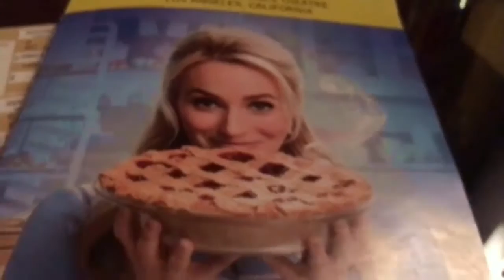BROADWAY IN LA: WAITRESS THE MUSICAL AT PANTAGES THEATER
Catch the national tour of Waitress from 8/2-8/26 for a sweet dash of hilarious live theater that will have you humming broadway show tunes for days. Fabulous cast, band, and even a tiny little pie stand where you can grab pie in a jar. Concessions and bar available on site at the beautiful and historic Pantages theater.  🎶 Sugar, Butter, Flour, and Fun!

About Waitress:
Brought to life by a groundbreaking all-female creative team, this irresistible new hit features original music and lyrics by 6-time Grammy® nominee Sara Bareilles ("Brave," "Love Song"), a book by acclaimed screenwriter Jessie Nelson (I Am Sam) and direction by Tony Award® winner Diane Paulus (Pippin, Finding Neverland). "It's an empowering musical of the highest order!" raves the Chicago Tribune.

Inspired by Adrienne Shelly's beloved film, WAITRESS tells the story of Jenna. A waitress and expert pie maker, Jenna dreams of a way out of her small town and loveless marriage. A baking contest in a nearby county and the town's new doctor may offer her a chance at a fresh start, while her fellow waitresses offer their own recipes for happiness. But Jenna must summon the strength and courage to rebuild her own life.

Starring:
HOLLYWOOD PANTAGES THEATRE

Max Kumangai
Chante Carmel Catherine Last
Larry Marshall Ryan G. Dunkin
Jim Hogan David Hughey Kyra Kennedy Emily Koch
SET DESIGN
Scott Pask
WIG & MAKE UP DESIGN
Richard Mawbey
PRODUCTION MANAGEMENT
NETworks Presentations Jason Juenker
SOUND DESIGN
Jonathan Deans
MUSIC COORDINATOR MUSIC DIRECTOR
John Miller Ryan Cantwell
ASSOCIATE PRODUCERS
Brett England & Daniel M. Posener
COMPANY MANAGER
Hilary Hamilton
CASTING BY TELSEY + COMPANY
Patrick Goodwin, C.S.A.
Barry and Fran Weissler Norton and Elayne Herrick
David I. Berley Independent Presenters Network A.C. Orange International Peter May Michael Roiff Ken Schur Marisa Sechrest Jam Theatricals 42nd.club/Square 1 Theatrics Benjamin Simpson & Joseph Longthorne/Shira Friedman AND
The American Repertory Theater
PRESENT
  BOOK
Jessie Nelson
Based upon the motion picture written by Adrienne Shelly
Desi Oakley Charity Angél Dawson Lenne Klingaman Bryan Fenkart Jeremy Morse
Nick Bailey
Mark Christine Elizabeth Last
COSTUME DESIGN
Suttirat Anne Larlarb
ASSOCIATE DIRECTOR
Nancy Harrington
PRODUCTION STAGE MANAGER
Nicole Olson
ADVERTISING
RPM
EXECUTIVE PRODUCER
Alecia Parker
Maiesha McQueen Gerianne Pérez
LIGHTING DESIGN
Ken Billington
ASSOCIATE CHOREOGRAPHER
Abbey O’Brien
TOUR BOOKING AGENCY
The Booking Group Meredith Blair
PRESS AND MARKETING
Anita Dloniak & Associates, Inc.
ORCHESTRATIONS
Sara Bareilles & The Waitress Band
MUSIC SUPERVISION & ARRANGEMENTS
Nadia DiGiallonardo
CHOREOGRAPHER
Lorin Latarro
DIRECTOR
Diane Paulus
MUSIC & LYRICS
Sara Bareilles